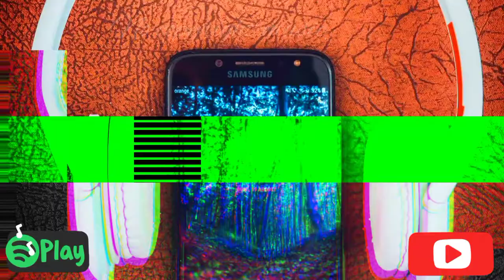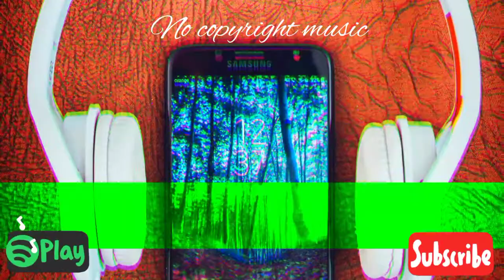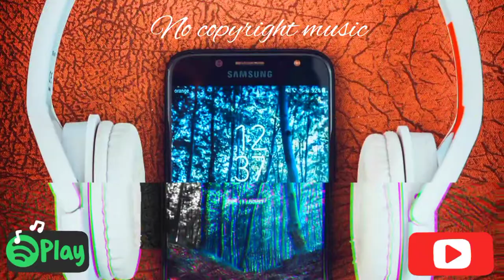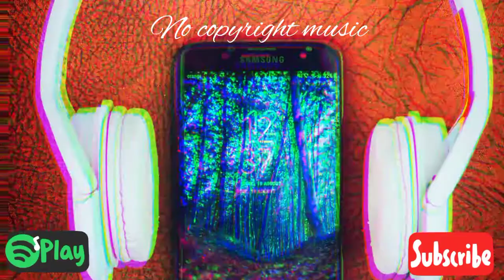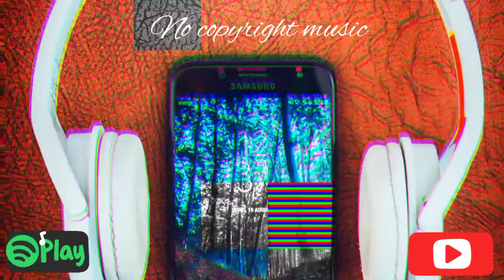Patrick patrikios/ Simple ( No copyright music)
patrikios/ Simple ( No copyrighy music)
 patrikios/ Simple ( No copyright music

 download free and save background music for content creators 'free music' no copyright music' roylaty free music  and creative commons)

we upload a new song everyday .

Track:simple/patrick patrikios